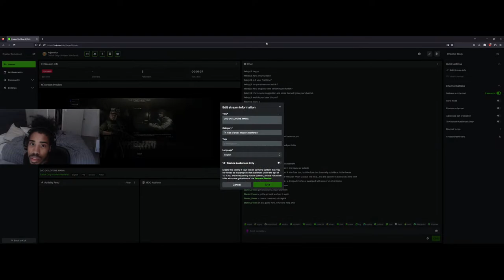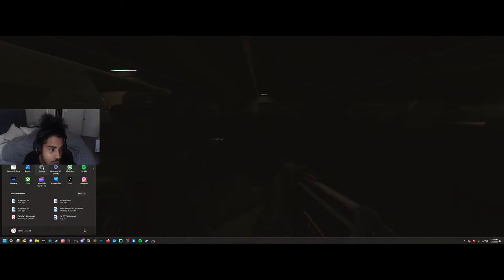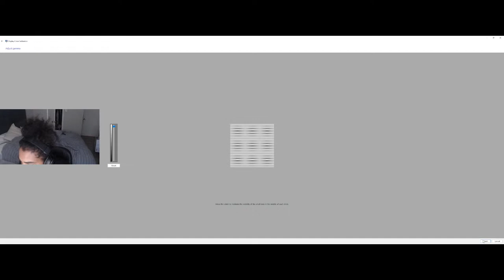DAD WENT TO GO GET THE MILK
"Welcome to the chaotic carnival of bullets, where we trade our sanity for killstreaks and our spare time for virtual warfare! 🎮🔥 Join us on this pixelated rollercoaster as we embark on a journey to show those pixels who's boss. From no-scopes that defy physics to grenade throws that even NASA would be proud of, our Call of Duty escapades are a mix of pure skill, sheer luck, and a dash of 'Did I just do that?!' So grab your snacks, buckle up, and prepare for a wild ride of explosions, respawn rage, and a level of tactical genius that could rival a confused squirrel. Don't forget to like, subscribe, and hit that notification bell, because missing our epic fails and epic wins would be a bigger tragedy than running out of ammo in the final showdown! Let's dive in, noob tubes and all – it's time to answer the real 'Call of Doody'!" 🚽🪖🤪